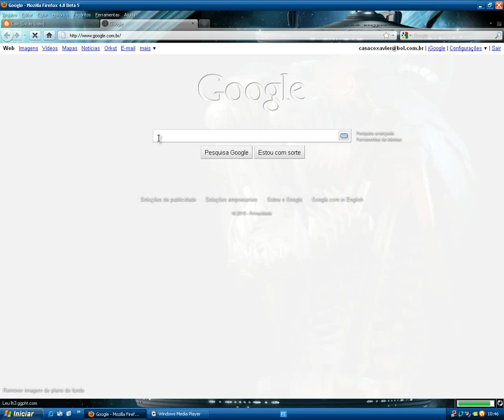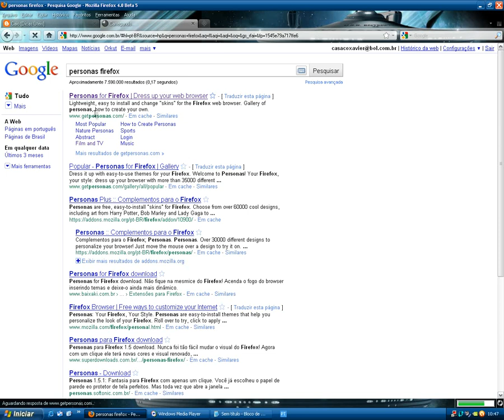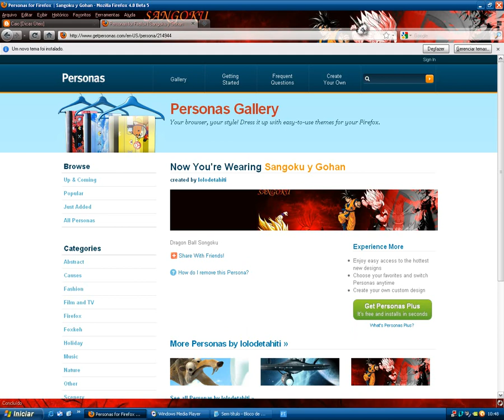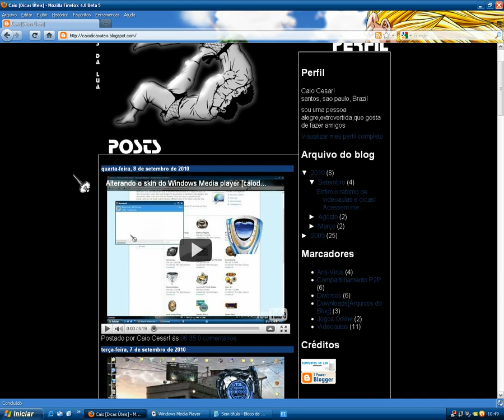Alterando o Tema do Mozilla Firefox [caiodicasuteis.blogspot.com]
Na videoaula de hoje,estou ensinando como alterar o tema do Mozilla Firefox!

Ted Nugent - Cat Scratch Fever